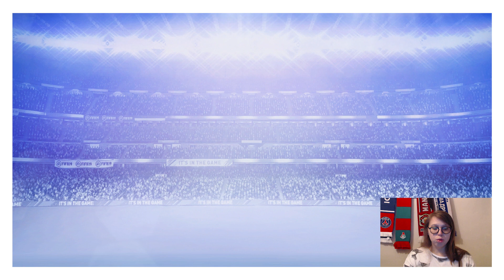FIFA 19 PSG Career Mode: More wins |#14| Карьера за ПСЖ: Больше побед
Сегодня мы сыграем в Лиге 1 с Лионом, Генгамом и Бордо.
Вперед, Париж!
Если Вам понравилось это видео, поддержите его пальцем вверх, своей подпиской и комментариями :)